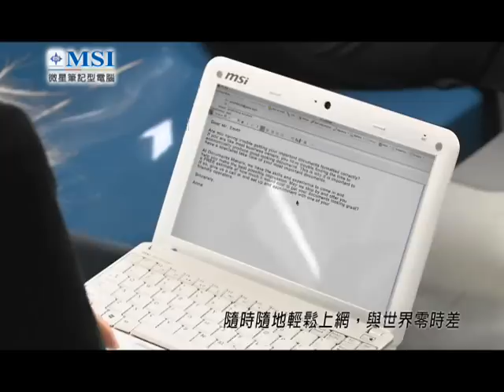MSI Wind NB 台灣版電視廣告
The style NB is cute、pretty and light.
You need to get one if you are a pretty girl.